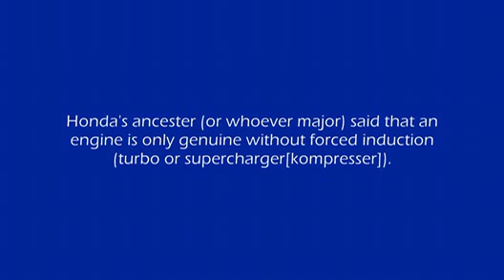Why honda seems to fail (Remade Version)